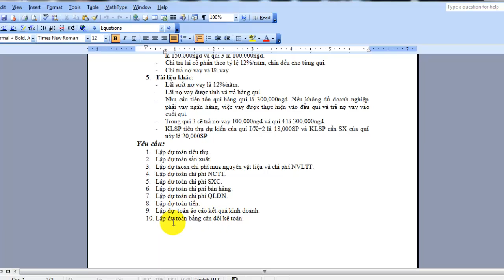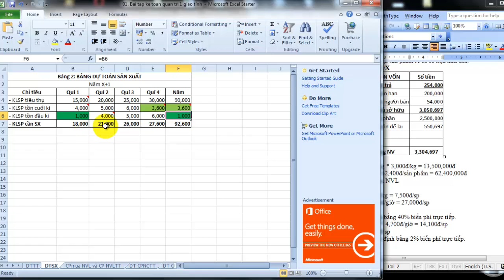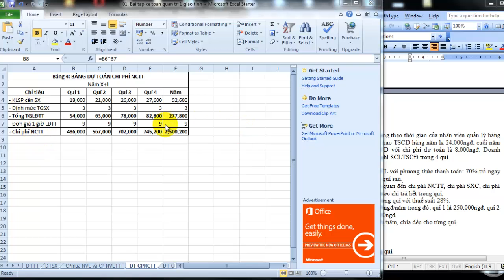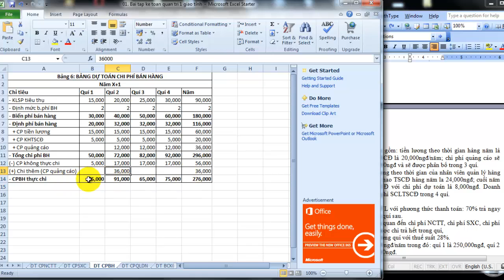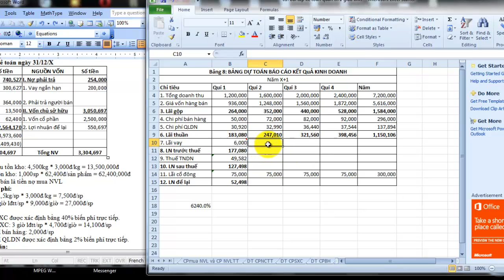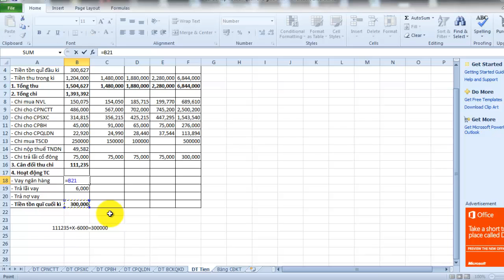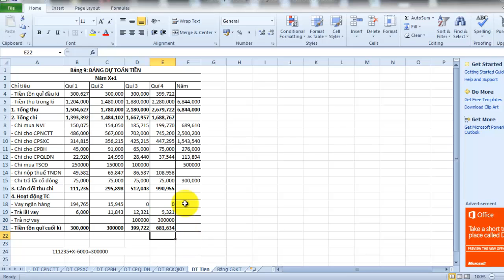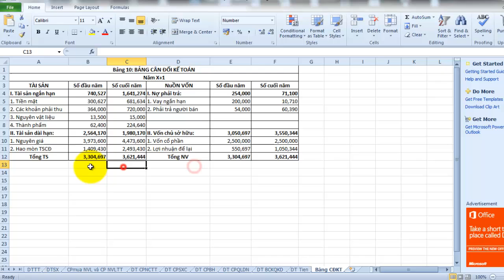Bài tập dự toán sản xuất kinh doanh - Kế toán quản trị.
Đây là 1 video hướng dẫn cơ bản về các phương pháp lập dự toán trong sản xuất kinh doanh. Được làm theo bài giảng mẫu của thày Hồ Huy Tựu (NTU). Hy vọng sẽ giúp ích  cho quá trình học kế toán quản trị của các bạn.